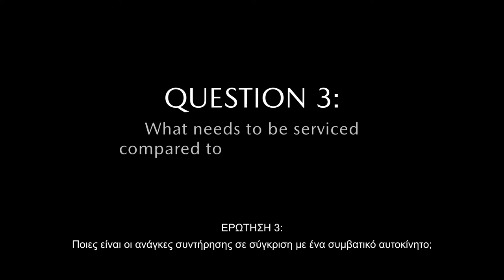2020 MX 30 - Ερ. 3: Ποιες είναι οι ανάγκες συντήρησης σε σύγκριση με ένα συμβατικό αυτοκίνητο ;